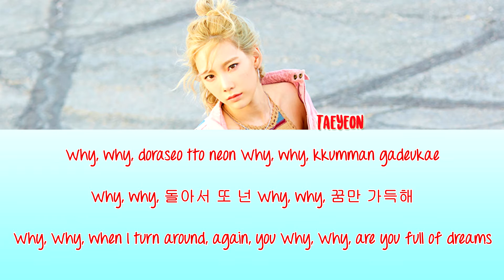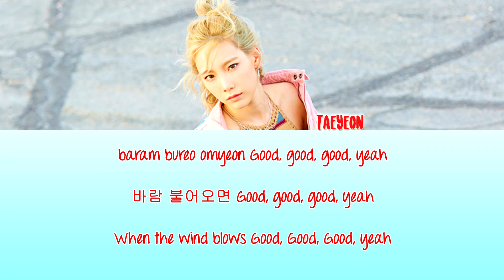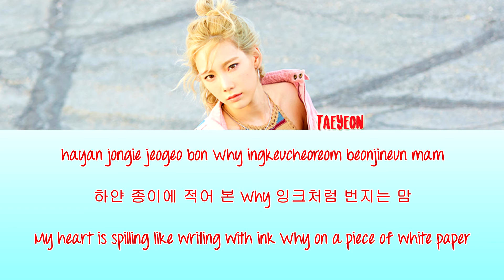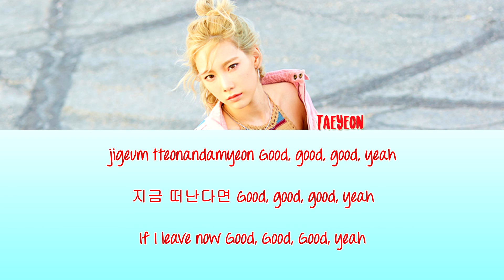TAEYEON (태연) - WHY (Lyrics/Color Coded) (Han/Rom/Eng)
Taeyeon's new song is beautiful and its just so amazing I love her.

Colour Code:
Taeyeon - Red